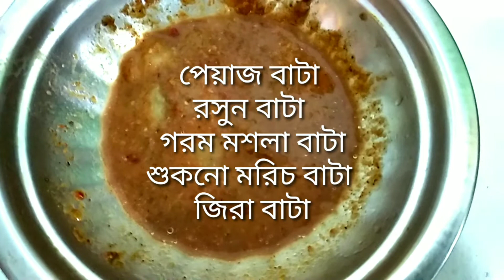ডিমের চপের রেসিপি, সহজেই বানিয়ে ফেলুন।।মাহীর রান্নাঘর-Mahi's Kitchen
ডিমের চপের রেসিপিঃ

প্রয়োজনীয় উপকরণঃ

১. ডিম [একটা]
২.  সিদ্ধ আলু [ চারটা ]
৩.বেসন (আধা কাপ)
৩.  পেঁয়াজ বাটা(পরিমাণমতো)
৪. আদা বাটা(পরিমাণমতো)
৫. শুকনা মরিচ বাটা(পরিমাণমতো)
৬.  রসুন বাটা(পরিমাণমতো)
৭.  জিরা বাটা(পরিমাণমতো)
৮.গরম মসলা বাটা(পরিমাণমতো)
৯.হলুদ (পরিমাণমতো)
১০.লবণ(পরিমাণমতো)
১১.তেল(পরিমাণমতো)

প্রস্তুত প্রণালীঃ
প্রথমে  ডিম ও আলু সিদ্ধ করে নিতে হবে।  সিদ্ধ আলু হাত দিয়ে ম্যাস করে নিতে হবে। গ্যাসে প্যান  বসিয়ে অল্প একটু তেল দিয়ে দিন। তেল গরম হলে বাটা মসলা অর্ধেক দিয়ে দিন। এবার সিদ্ধ আলু দিয়ে ভালোভাবে মসলার সাথে মিশিয়ে নেড়ে চেড়ে নামিয়ে নিনে। আলুর পুরটা ঠান্ডা করতে হবে।
সিদ্ধ ডিমটা ৫ ভাগে ভাগ করে নিন।  ডিমের  টুকরো অংশ থেকে একটা অংশ নিয়ে  আলুর পুর এর মাঝখানে বসিয়ে চেপে দিন। চেপে চেপে লম্বা চপের শেপ দিয়ে দিন। এভাবে পাঁচটা আলুর চপ তৈরি করে নিন। অন্য একটা  পাত্রে  আধা কাপ বেসন এ বাকি মসলা আর এক চিমটি পরিমাণ  বেকিং সোডা দিয়ে বেটার  তৈরি করে নিন। একটা প্যানে ভাজার জন্য বেশি করে তেল দিয়ে দিন। তেল গরম হয়ে গেলেে  একটা একটা করে চপ ছেড়ে দিন। এক পাশভাজা হয়ে গেলে উল্টে দিন। দুপাশ ভালোভাবে ভেজে নিন। ভাজা হলে গরম গরম পরিবেশন করুন।

ধনাবাদান্তে,
মাহীর রান্নাঘর -Mahi's Kitchen